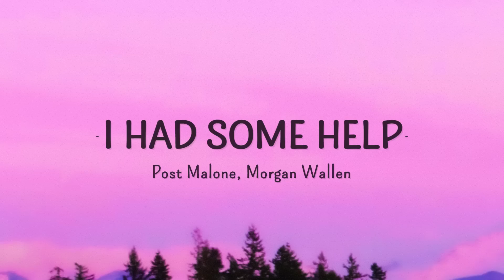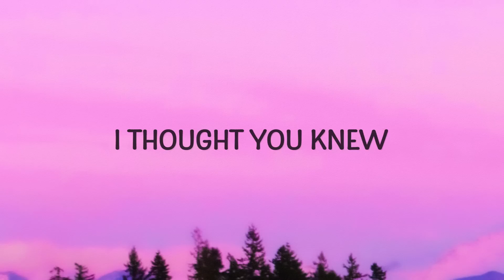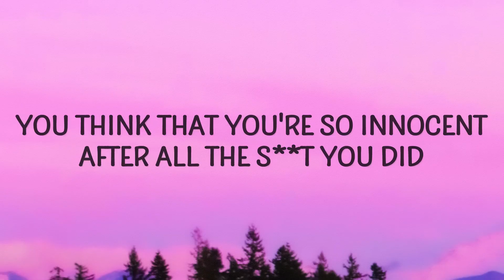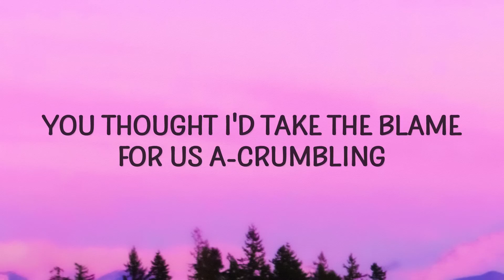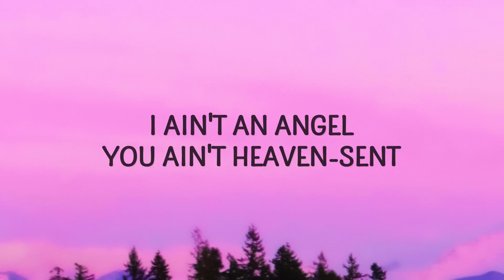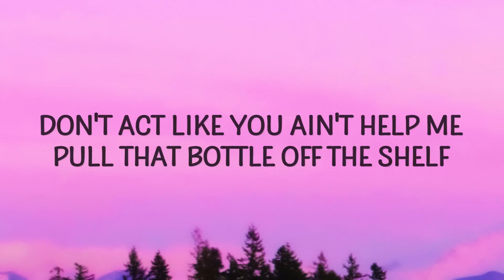[1 HOUR 🕐 ] Post Malone - I Had Some Help ft Morgan Wallen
Post Malone - I Had Some Help ft Morgan Wallen